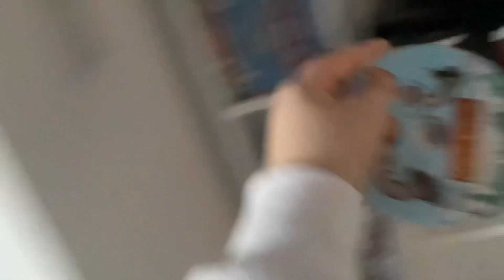James P. Sullivan Watches The Dolby Digital Logo On Open Season